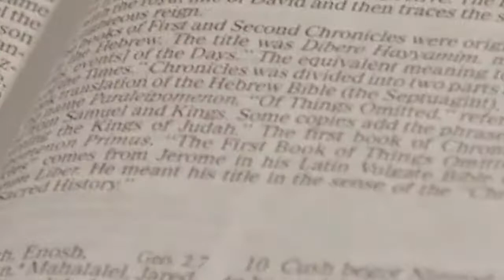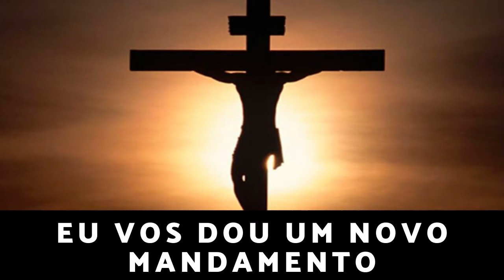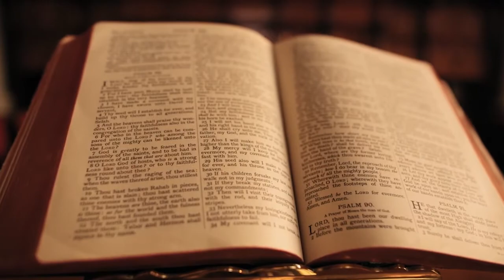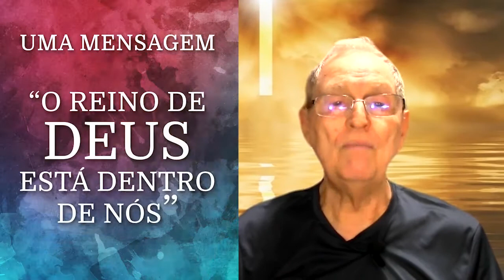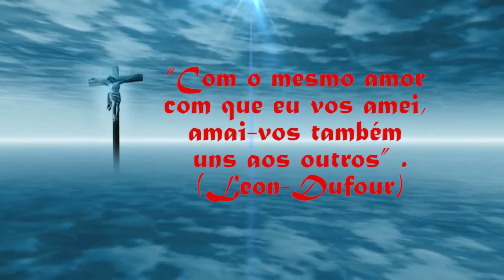REFLEXÕES DO EVANGELHO DO 5º DOMINGO DA PÁSCOA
O texto foi extraído da homilia do Pe. Adroaldo Palaoro.